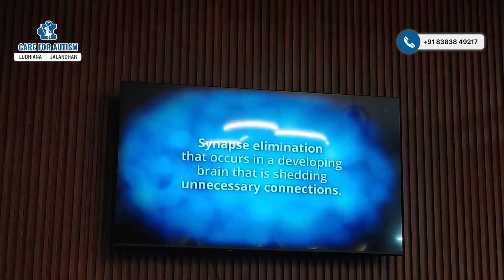100% Useful | Neuroplasticity से जानें कैसे होता है आपके बच्चे का Brain Develop | Autism Expert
Our brain is a powerhouse of connections🧠 In this video, we explore neuroplasticity—the brain’s ability to rewire itself through "use it or lose it" and "neurons that fire together, wire together."

🔬 Topics Covered:
✔️ How neurons form circuits in the brain
✔️ The role of synaptic pruning in learning and memory
✔️ Why repetition strengthens neural pathways
✔️ The impact of environmental factors on brain development
✔️ How autism and neural processing relate to brain plasticity

Understanding neuroplasticity helps us realize the power of consistent learning, patience, and effort in building new skills and improving brain function. 🚀 Watch till the end to discover how science-backed methods can help shape a sharper, more efficient mind.

Regards

Dr. Atul Madaan (Autism Specialist)
MAAP, MBA, MPhil (Clin. Psy), PhD (Psy)
Operational Head & Clinical Psychologist- Care For Autism (CFA)

𝐂𝐀𝐑𝐄 𝐅𝐎𝐑 𝐀𝐔𝐓𝐈𝐒𝐌 (CFA)
One-of-a-Kind Assessment & Remedial Training Centre for Special-needs Children.

📌 Ludhiana : 114, Green Field, Kochar Market Road, Near National Lab, 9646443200

📌 Jalandhar : Hoshiarpur Road, Mubarkpur Shekhein Under Bridge, Near Railway Crossing, 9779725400

Looking for expert Autism treatment in Ludhiana? At Autism Alliance, Dr. Atul Madaan and his team provide specialized therapies to support children with autism and developmental challenges. Our services include speech therapy, occupational therapy, child behavioral therapy, and ABA therapy for autism in a nurturing environment.

We offer psychological assessments, expressive art therapy, and special education services to help children thrive. Our parent training programs empower families with essential skills. If you're searching for the best psychologist in Ludhiana, child speech therapy, or a child development center, we are here to help!

Visit our therapy sessions in ludhiana for autism therapy, nutritional counseling, family counseling, and educational assessments. Give your child the best support with expert care